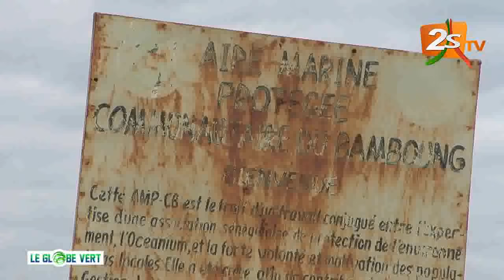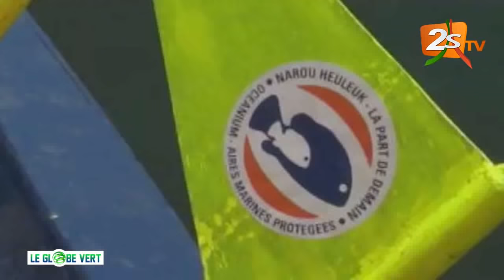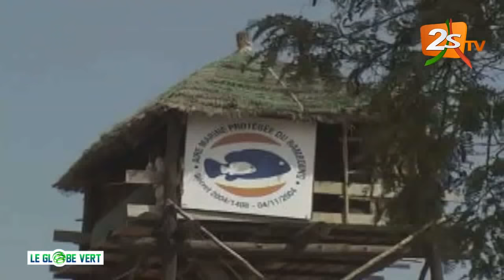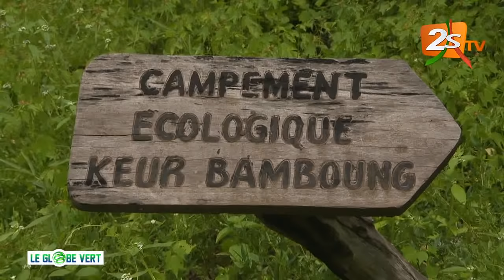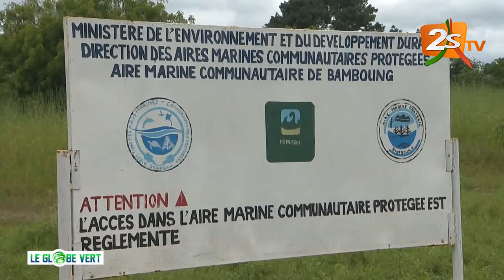LE GLOBE VERT N°2 AVEC IBRAHIMA DIÉDHIOU